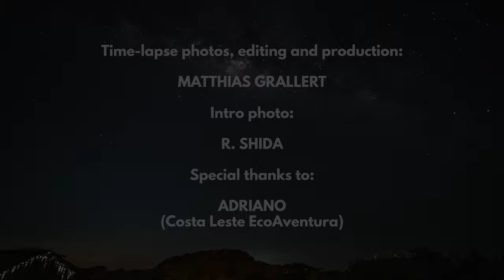THE COLORS OF LENÇÓIS MARANHENSES (Time-lapse, Maranhão, Brazil)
These time-lapse photos have been taken during a 4 days trek through the Lençóis Maranhenses National Park, located in Maranhão state in northeastern Brazil.
The 155,000ha park includes 70km of coastline, and an interior composed of rolling sand dunes.
During the rainy season, the valleys among the dunes fill with freshwater lagoons, prevented from draining due to the impermeable rock beneath.

Trek itenary: Barreirinhas, Baixa da Onça, Baixa Grande, Queimada dos Britos, Santo Amaro

Time-lapse photos, editing and production:
MATTHIAS GRALLERT (credit to myself ;-)

Intro photo:
R. SHIDA

Special thanks to:
ADRIANO
Costa Leste EcoAventura

"Ponta Da Praia" by Jair Claudino Rodrigues Junior and Guiherme Lopes Rodrigues (Drumagick)
(Audio Network, commercial/synchronization license)
Brothers Jair Claudino Rodrigues Junior (Junior Deep) and Guiherme Lopes Rodrigues comprise Drumagick, layering the sound and flavour of Brazilian samba into their house and drum and bass compositions.